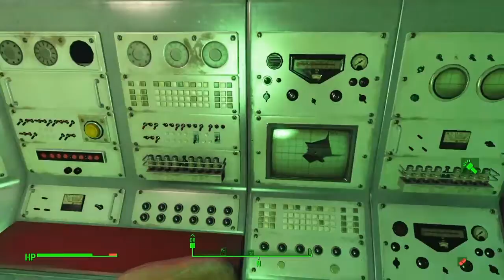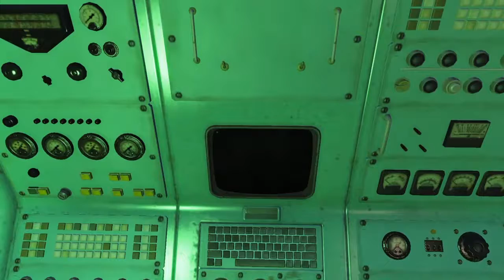FALLOUT 4 Gameplay Walkthrough Part 39 "A Final Choice" (With Commentary)